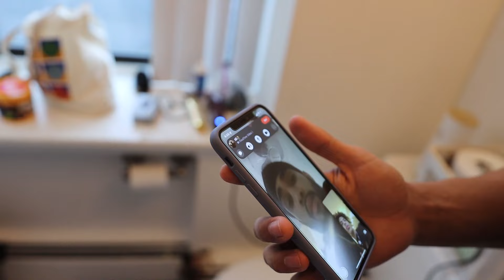I Brought My Own barber to the Barbershop!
This is literally what I do when I got a cameraman and friends to do stuff with.